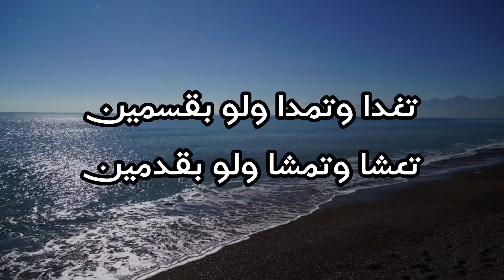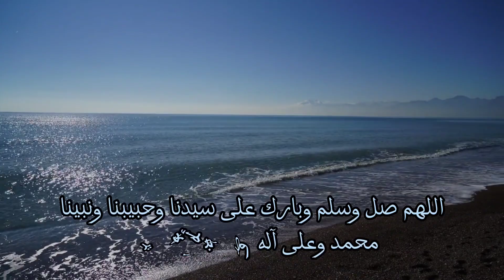قالوا ناس بكري/ كلام الأجداد رووووعة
قالوا ناس بكري كلام الأجداد كلام موزون بالدارجة المغاربية ، وصايا ومواعظ ، أمثال وحكم راقية تستحق المشاهدة اخواني اخواتي المتابعين والمتابعات الكرام.